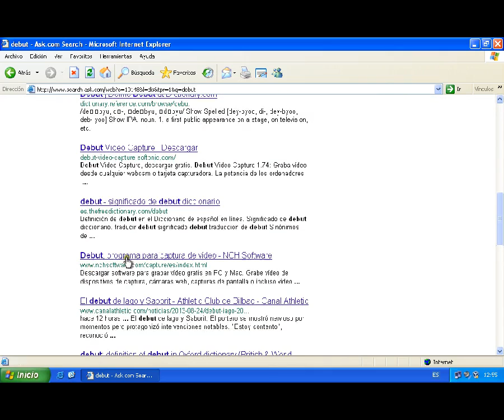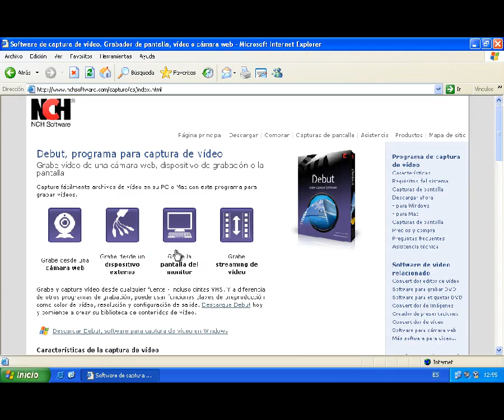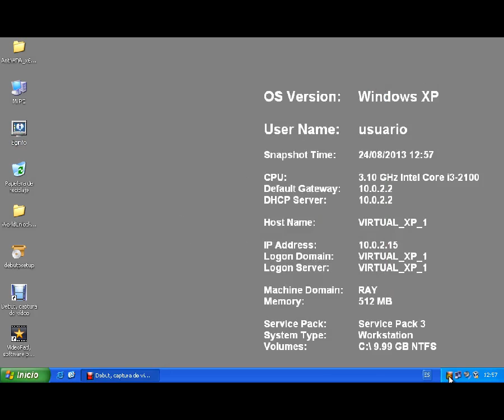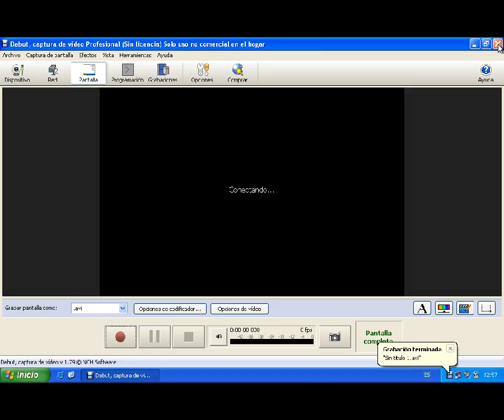Captura tu primer video. Debut. Software gratis.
Pequeño video de como instalar el software necesario para empezar a grabar tus vidos y demostrar al mundo lo que sabes hacer.